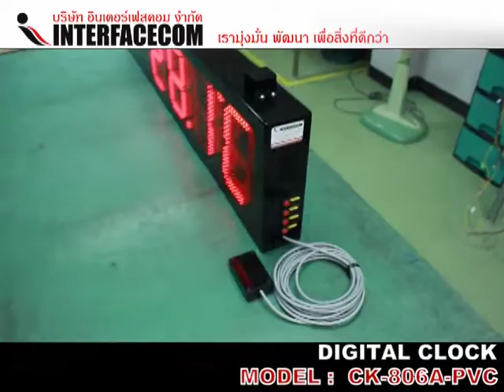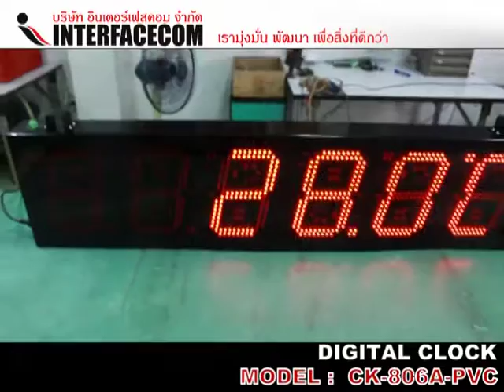DIGITAL CLOCK : CK-806A-PVC + TEMP + HUMIDITY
Digital clock : ู806A
ตัวนี้สามารถจับค่า อุณหภูมิ Temp และ ค่า ความชื้นสัมพัทธ์ Humidity